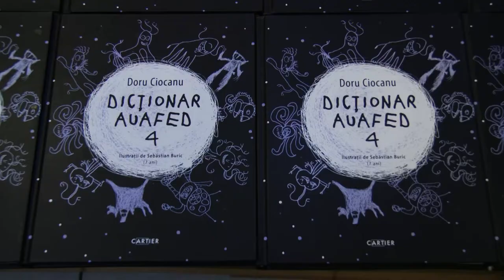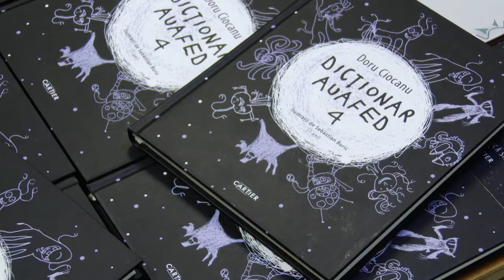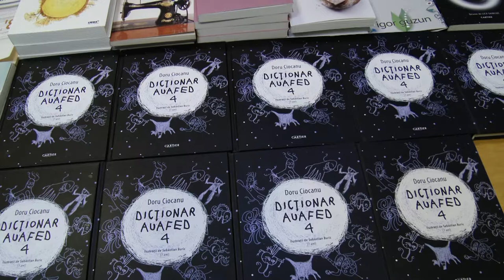Dicționar Auafed 4, de Doru Ciocanu, la Librăria din Centru